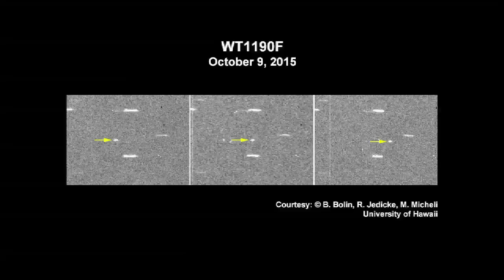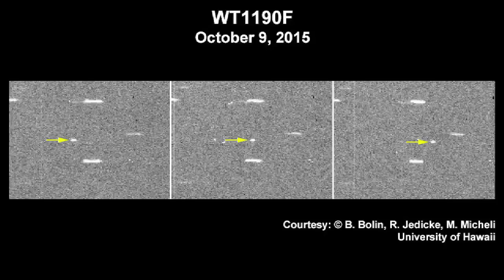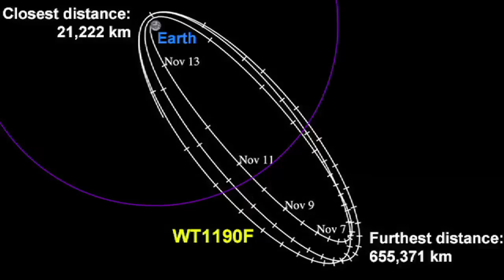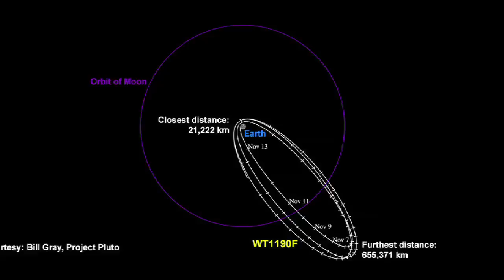WT1190F mystery space object to hit Earth Friday November 13, 2015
WT1190F, a mysterious space object, is forecast to enter the Earth's atmosphere on November 13, 2015. What is this object? Astronomer and science educator Andrew Yee explains.

• Long-Lost Apollo 10 Module or Run-of-the-Mill Rocket Stage?